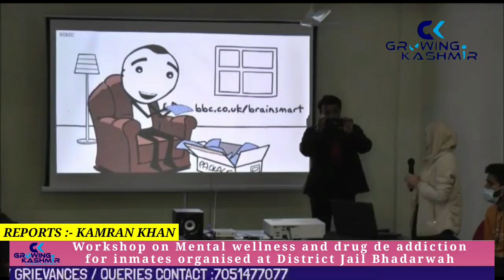Workshop on Mental wellness and drug de addiction for inmates organised at District Jail Bhadarwah